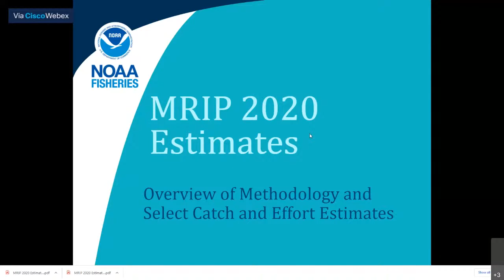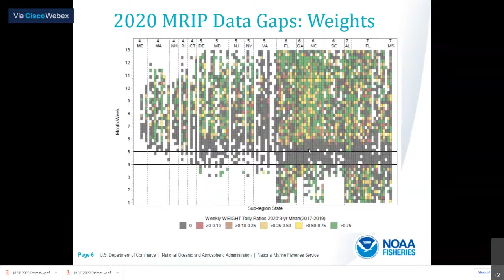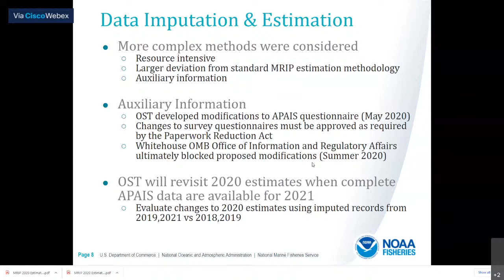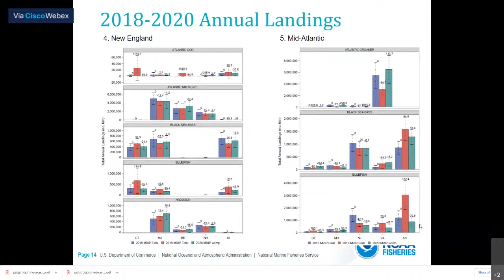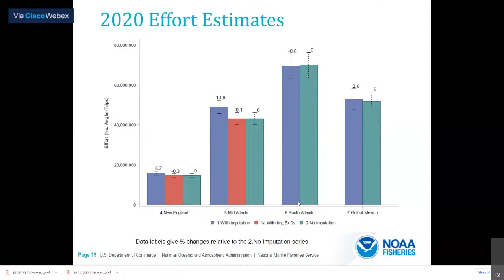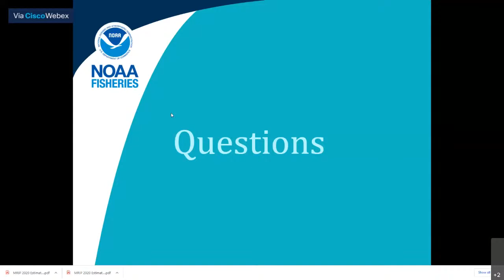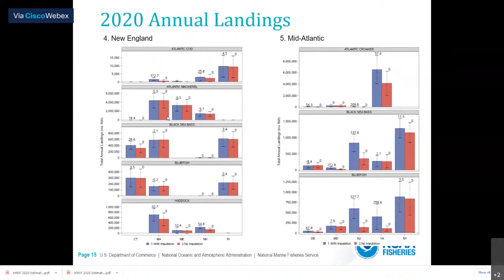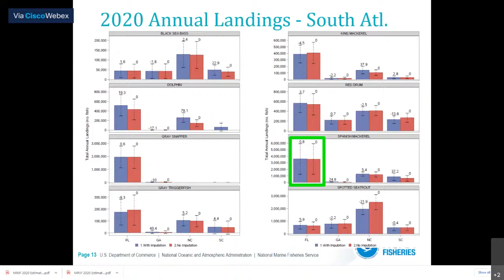Presentation: MRIP 2020 Estimates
June 2021 Council Meeting - Tuesday, June 8, 2021
Presentation by Dr. Richard Cody, NOAA Fisheries Office of Science and Technology, Fisheries Statistics Division